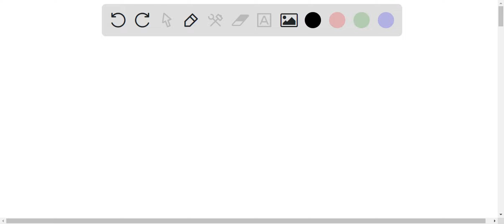A researcher prepares two solutions. Solution A contains an unknown acid HA, and solution B contain…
A researcher prepares two solutions. Solution A contains an unknown acid HA, and solution B contains an unknown acid HB. The researcher performs several tests and collects the following data: 1. [A-HA] = 1000 2. pHA = 5.6 3. [B-HB] = 100 4. pHB = 4.6 What can be concluded about these two solutions? Explain your answer: